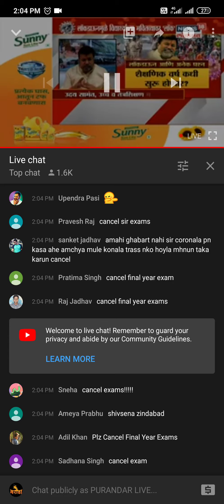Uday Samant live | final year exam cancle |. Uday Samant on exam cancle live | final year exam news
This channel is for all maharastrian people.
On this channel you get all types of videos that you want

Interesting topics.
1.Cricket
2.Politics
3.Engineering
4.Maharastra

My devices -
1. Laptop

2. Phone

2.Homo Deus
3.Mahatma Gandhi
exam update, exam news, exam update news, exam update news University, exam update news University

Maharashtra, exam update news Mumbai University

Maharashtra exam, University exam update 2020, exam

University news, exam board 2020, exam update, exam update after lockdown, exam lockdown,

exam cancel exam postponed, diploma exam, diploma

exam 2020, diploma exam postponed, diploma exam,

diploma exam 2020, updates for diploma exam cancel,

diploma exam in Maharashtra, 2020 diploma exam

news, diploma exam date, diploma exam, latest news

padmashree Dr dy Patil vidyapeeth Navi Mumbai, Dr

babasaheb ambedkar technological University lonere, Dr balasaheb sawant konkan krishi vidyapeeth dapoli,

international Institute for population sciences Mumbai, Institute of chemical technology Mumbai, bharati

vidyapeeth deemed University Pune, savitribai phule

Pune University Pune, North Maharashtra University jalgaon, visvesvaraya national Institute of technology

nagpur, Indian Institute of technology Bombay Mumbai, Dr babasaheb ambedkar marathwada University
0:00 / 4:04

Google

Backlog students YD or Dropped students Regular students

Exam pattern Medical exam

Agricultural exam Agriculture University

Pune University Mumbai University Amravati University Autonomous college Private college

UGC

Exam 2020

MSBTE All University in Maharashtra

Engineering exam

exam update

exam

msbte

diploma exam

exam update

msbte update

msbte latest update exam schedule 2020

pune university

mumbai university

ugc news

pharmacy exam

nmu exam

kybc exam university

university exam university exam update admission process uday samant